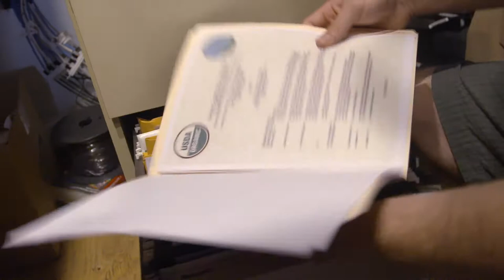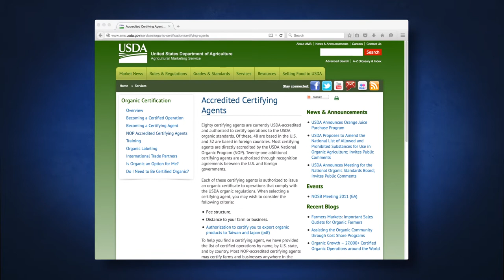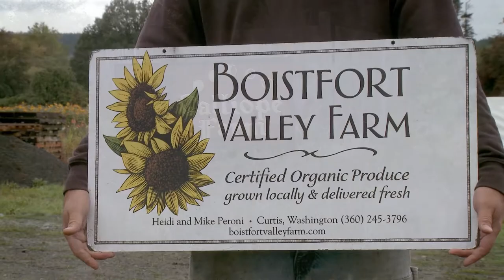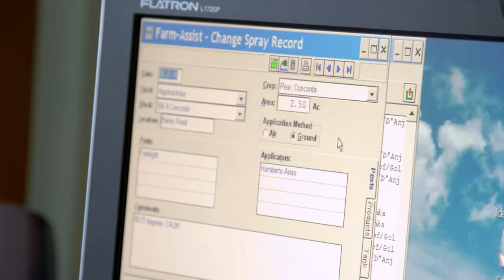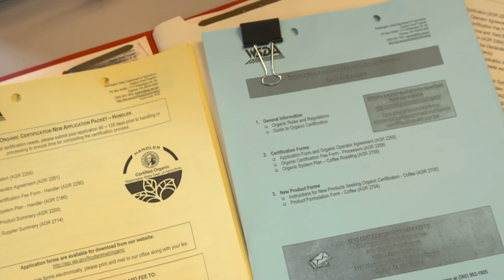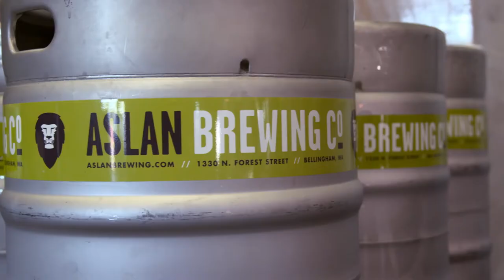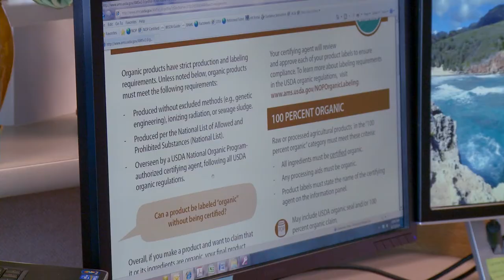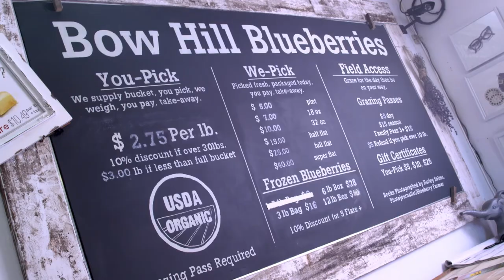Organic Sound and Sensible Steps to Certification - English